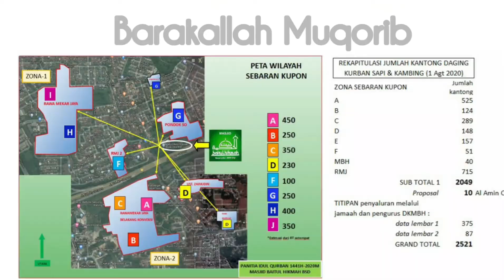Dokumentasi Kegiatan Penyembelihan Qurban 1441H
Penyembelihan hewan kurban di Masjid Baitul Hikmah tahun ini mengalami peningkatan jumlah hewan kurban yang diterima.
Total 60 ekor yang terdiri dari 19 ekor Sapi serta 41 ekor Kambing. Dan dari jumlah hewan kurban tersebut maka panitia akan membaginya menjadi 2700 kantung paket daging kurban.

Disamping meningkatnya jumlah penerimaan hewan kurban, pelaksanaan penyembelihan hewan kurban tahun ini, pihak panitia menerapkan protokol kesehatan Covid-19 yang amat sangat ketat di area lingkungan Masjid Baitul Hikmah tempat pelaksanaan kegiatan penyembelihan hewan kurban tersebut berlangsung.

Seluruh hewan kurban yang masuk kepada panitia hewan kurban pun telah melalui pemeriksaan kesehatan yang sangat ketat dari Dinas Pertanian dan Peternakan Tangsel dan juga dari tim Kesehatan Kelurahan Mekar Jaya, Serpong.